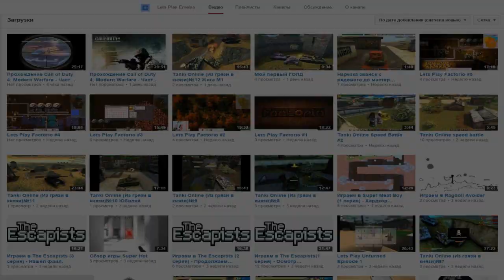TankiOnline | LP #169 | Вспомнил давнее